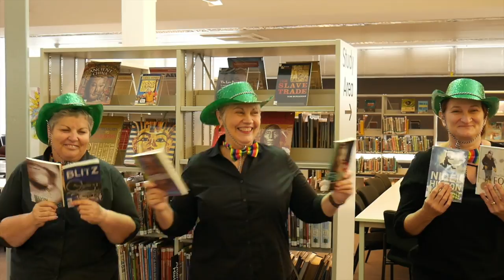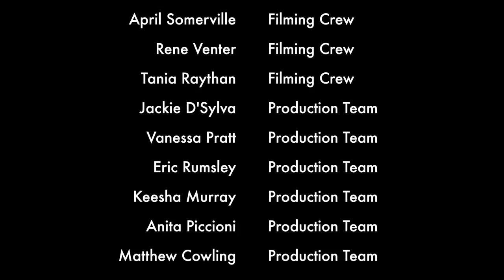Canning Vale College - Happy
Canning Vale College values a positive self image and supports  a positive culture within our school community. The following clip was created to celebrate our college as a positive happy place to be.